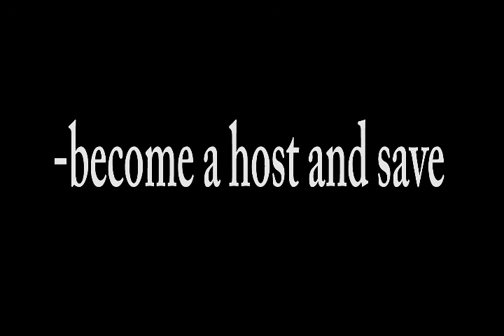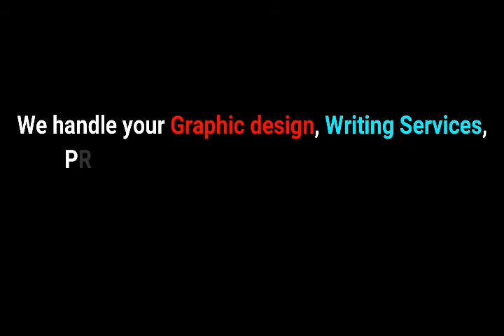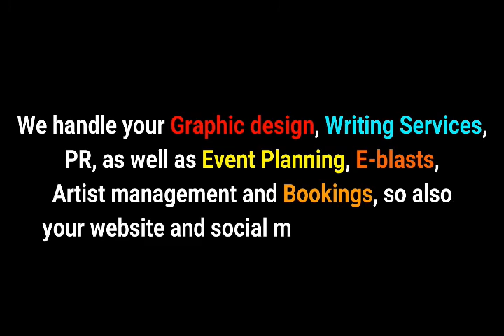Healthy Love - Chimerism 082719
The condition where two different genomes exist in one organism... Amazing!